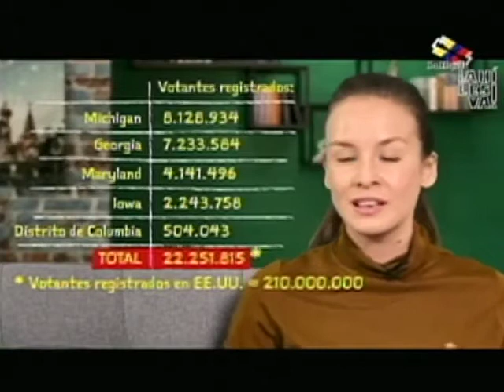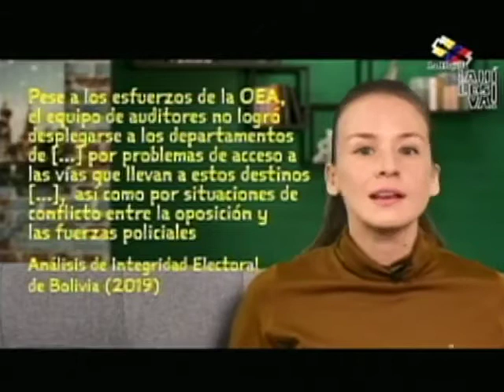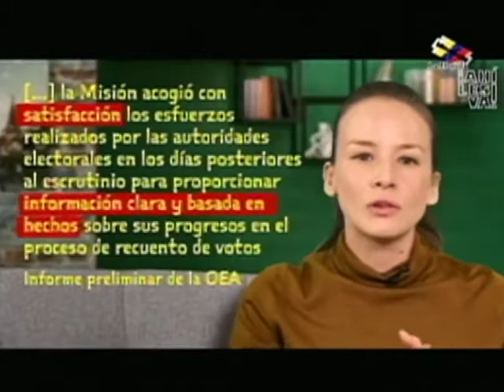La Hojilla 2020.11.10 con Mario Silva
- Venezuela retomó su sede diplomática en Bolivia
- Autoridades electorales de EE.UU. todavía no proclama a Biden
- Regreso triunfal de Evo Morales